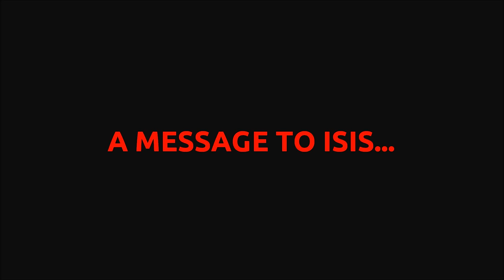Marine Raiders | MARSOC - ''Message To Daesh''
SONG:  Bring me the Horizon - THRONE